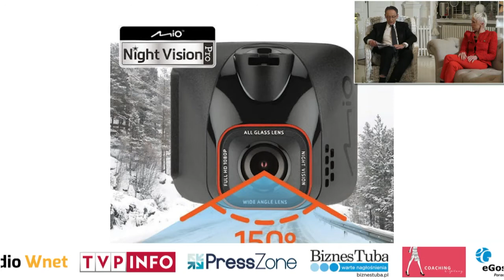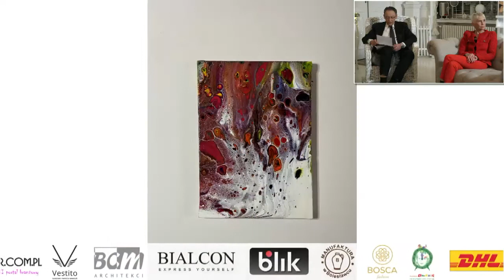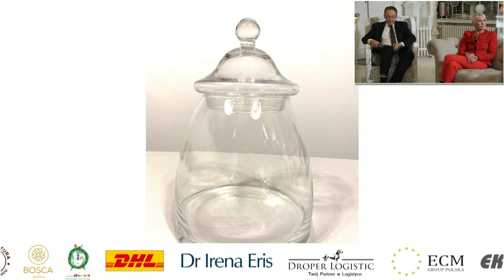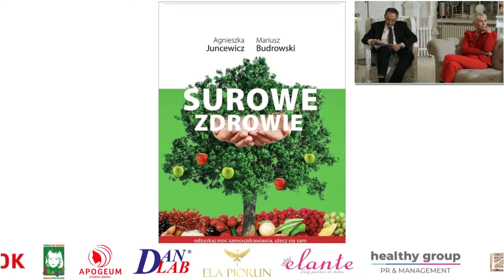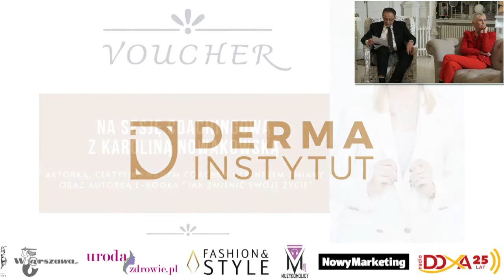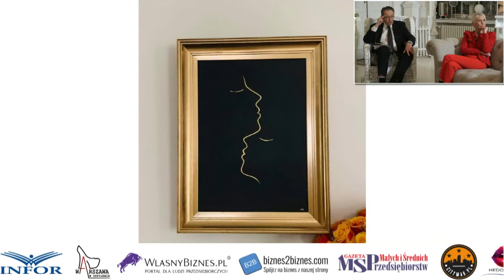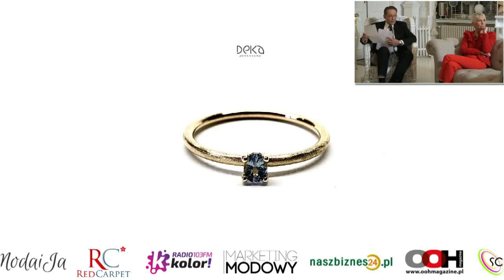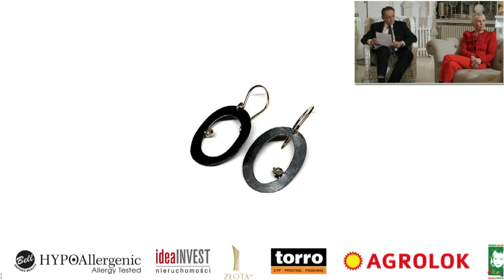Premiera Kalendarza Gwiazd 2021 na rzecz Fundacji "Akogo?"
Jubileuszowa Premiera Kalendarza Gwiazd - to już dziesięć lat.